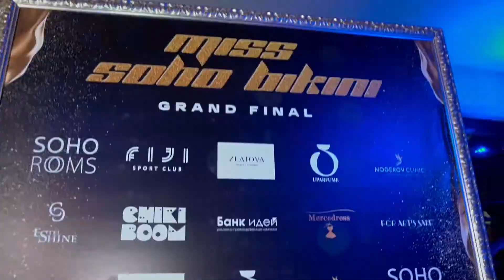Miss bikini Soho Rooms” Конкурс моделей🥇КУПАЛЬНИКИ SOHO RooMS. Клуб SOHO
Вот и прошёл конкурс “miss bikini Soho Rooms” борьба за первое место 🥇 была очень жаркой.
Конкурсантки были отобраны из огромного числа притендентов.
Выступление известных диджейс.
Поздравляем очаровательную победительницу @tasha_turbo 🎇 (скоро интервью она раскроет секрет как очаровать всех 😻 )
Огромное спасибо за организацию данного шоу  @sohoroomsofficial @nataliasharonova_official @denisagamirov

А также съёмочный коллектив который всю ночь работал не покладая рук и ног )) : @terezadiouro @cat_rin_ka @katyaanjuna @samstrikemusic @dav._babayan Скоро смотрите полное видео с интервью и читайте в нашем журнале рубрику «Ночная Москва»